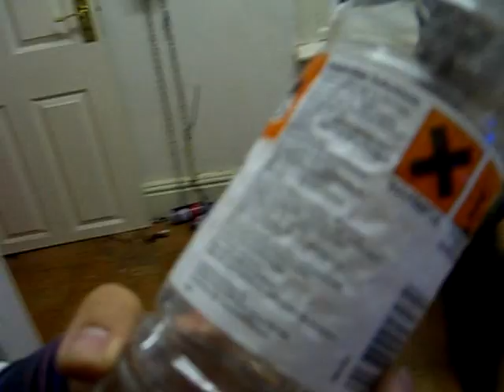Drinking Turps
Please dont try this at home, even if like us you run out of 'safe' alcohol.